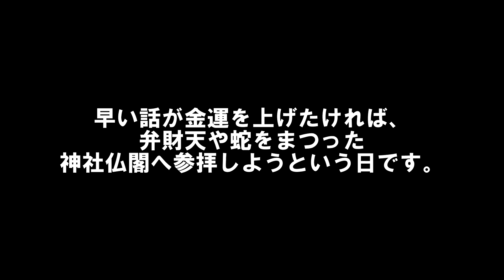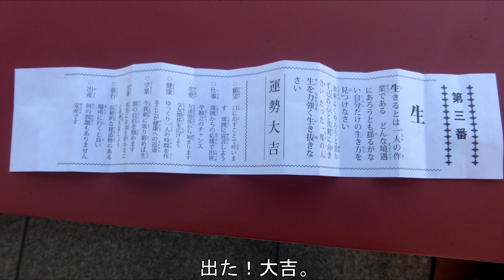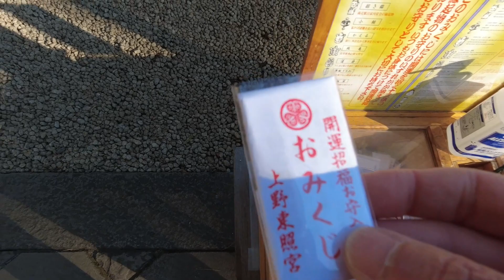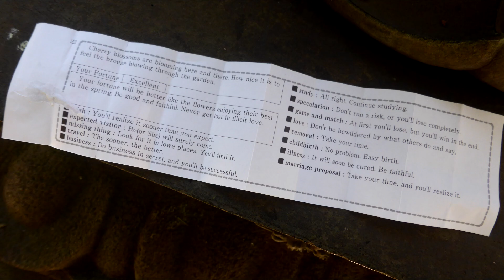2023年1月11日は、「己巳の日」 年初の不忍池弁天堂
皆さまは行かれましたか？　年初の金運アップ日です。